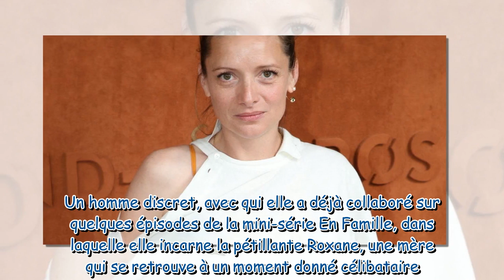Charlie Bruneau (Crimes parfaits) : Rares photos de son mari Jean-Baptiste dont elle est folle amour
Charlie Bruneau (Crimes parfaits) : Rares photos de son mari Jean-Baptiste dont elle est folle amoureuse